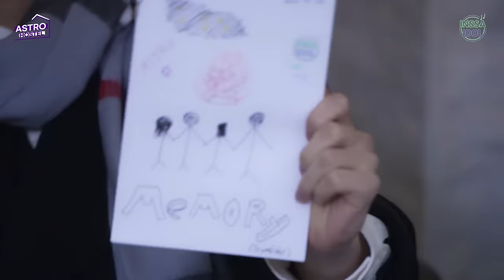(With Sub) 호스텔 오픈 전 필요한 것은😎? ｜아스트로 호스텔 EP1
*본 영상에는 단순 노출 의무가 있는 제품이 포함되어 있습니다

호스텔 오픈하기 전에 주변 관광지 먼저 체험하고 가실게요~🐑☘아스트로 호스텔 오픈 준비 과정은?